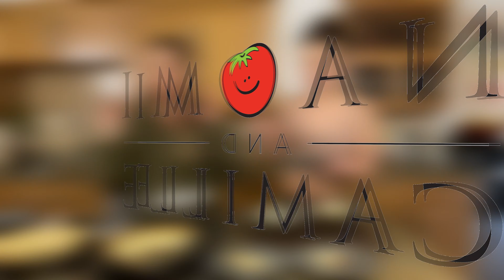The Best Key Lime Pie & NEW Mandarin Lime Coconut Pie for Spring Time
This week, Camille assists Naomi in making a classic key lime pie, and also a new recipe for a mandarin lime pie with a coconut vanilla crust.  We love tangy, citrusy desserts that are perfect for Spring :)

crust:
1 1/2 cups graham cracker crumbs
6 Tbsp butter, melted
1/3 cup packed brown sugar

filling:
2/3 cup key lime/ regular lime juice
2 tsp lime zest
3 egg yolks
14 oz can sweetened condensed milk

Mandarin Lime Pie -
crust:
1 1/2 cup vanilla wafer cookies + shredded coconut crumbs
6 Tbsp butter, melted
1/4 cup packed brown sugar

filling:
1/2 cup fresh mandarin orange juice / Tangerine Juice (Trader Joes' is AMAZING & makes for a stronger mandarin flavor in your pie)
3 Tbsp lime juice
1 tsp lime zest / 1.5 tsp mandarin zest (yes this is more zest than the video but it was one of the best parts of the pie.  extra zest is amazing and adds to the punchy tangerine flavor)
3 egg yolks
14 oz can sweetened condensed milk

In the video, we sliced and plated the pies at room temperature.  Once we refrigerated them for an hour or so they came out of the pan perfectly and were an even better texture! They were super amazing frozen too ;)

Watch the video to learn how to make these pies, they're honestly SO easy :)

See you next Thursday - Naomi and Camille